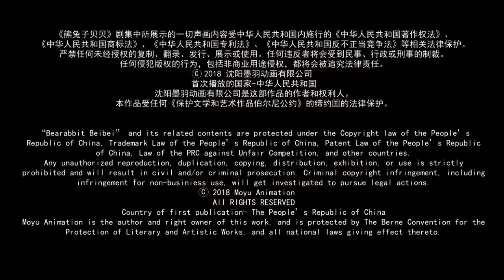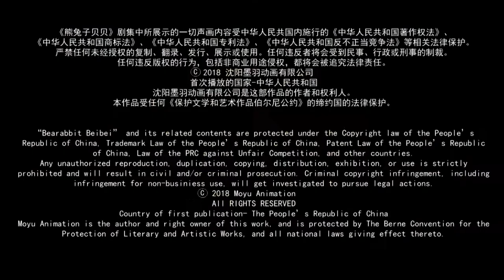Bearabbit Beibei sample episode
5 year-old girl Beibei's daily life adventures together with her 4 year-old brother Taotao. They live with their parents in Jasmine village.